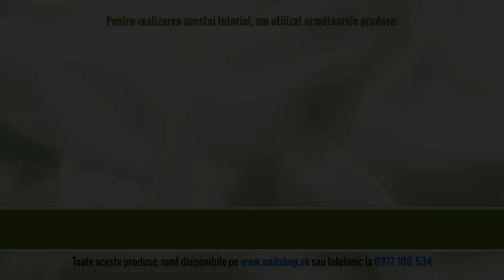Cum se realizeaza un model de unghii 3D? Migdala ruseasca din portelan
Pentru ca vorbim despre o tehnica extrem de ''la moda'' in momentul de fata, ne-am gandit sa realizam un tutorial special dedicat tehnicii 3D in domeniul unghiilor false, ''asezonand-o'' clasicei bijuterii din domeniu, migdala ruseasca.
Rezultatul? Un super tutorial video realizat in parteneriat cu Trainer-ul Nailshop Raluca Tifrea, menit sa va serveasca drept inspiratie si pe care sa il puteti folosi drept material de studiu in vederea progresului profesional.

Cum vi se pare? :)